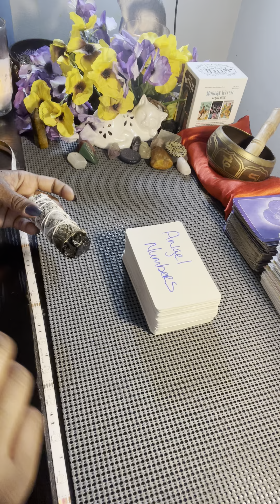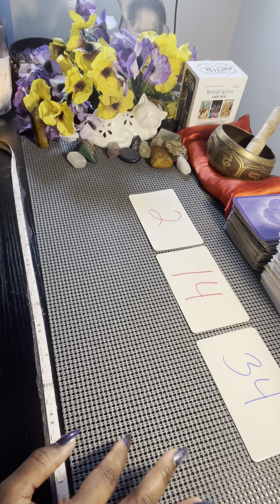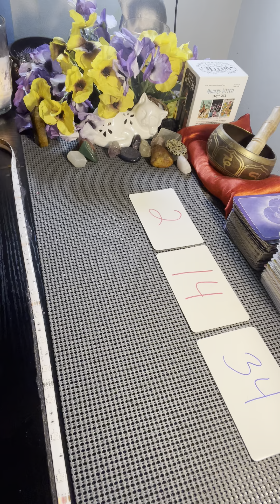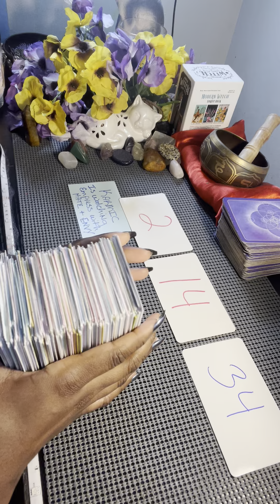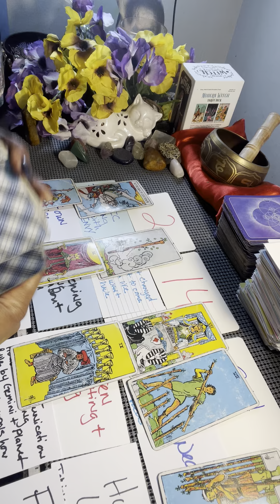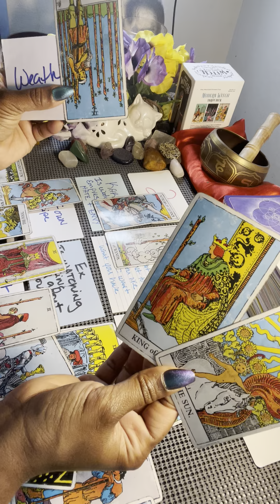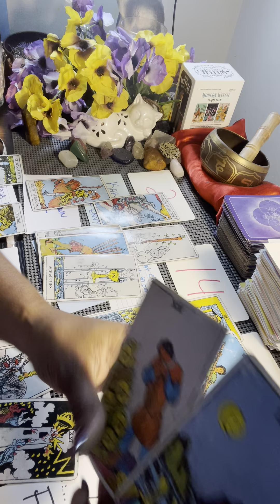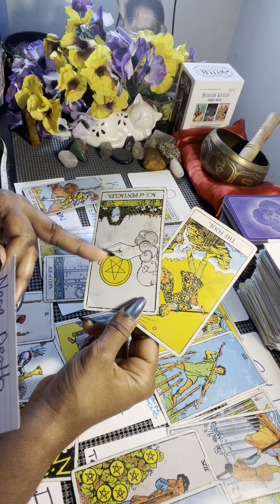ARIES ♈️ COSMIC FORCES COMING TO BRING MASSIVE HEALING AND INCREASE IN WEALTH/ THEY WANT WHAT U THIS